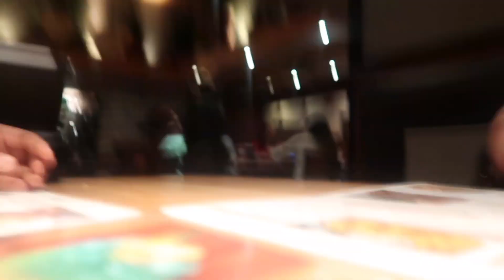Getting my braces tightened ... Vlog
I'm getting my braces Tightened and I will bring you guys along with me. I haven't posted a video In like 2 months and I am sorry about that I have no excuse this time. 😀